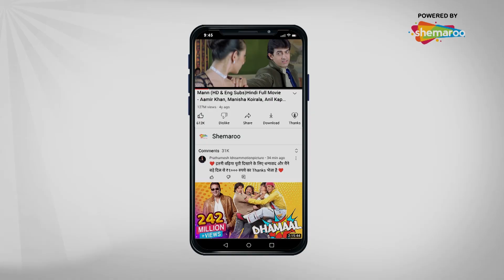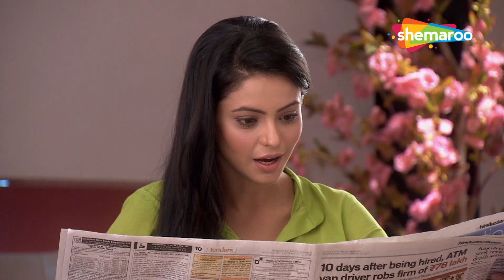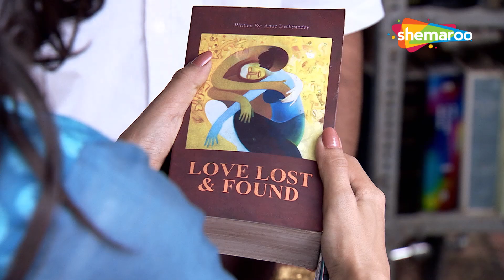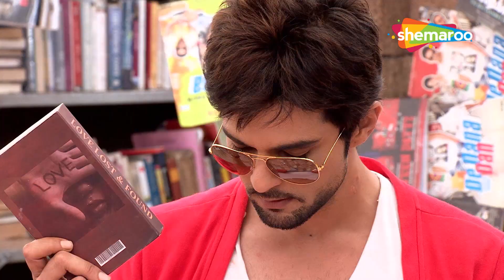होंगे जुदा ना हम - Full Episode 5 | Hongey Judaa Na Hum | Shemaroo Tv | Romantic Serial